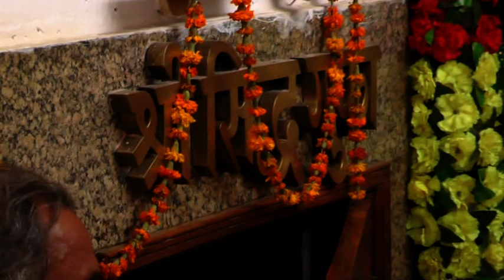Sri Prabhu Lilamritam Path at Siddhgufa Sawai - Part6-C